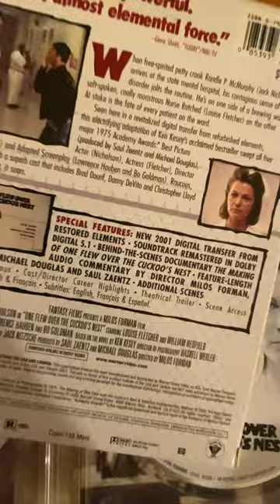WilliamRedfield MilosForman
When free-spirited petty crook Randle P. McMurphy (Jack Nicholson) arrives at the state mental hospital, his contagious sense of disorder jolts the routine. He's on one side of a brewing war, soft-spoken, coolly monstrous Nurse Ratched (Louise Fletcher) on the other.

At stake is the fate of every patient on the ward.
Seen here in a revitalized digital transfer from refurbished elements, this electrifying adaptation of Ken Kesey's acclaimed bestseller swept all five major 1975 Academy Awards:
Best Picture (produced by Saul Zoentz and Michael Douglas), Actor (Nicholson), Actress (Fletcher), Director (Milos Forman) and Adapted Screenplay (Lawrence Hauben and Bo Goldman).

Raucous, searing and with a superb cast that includes Brad Dourif, Danny DeVito and Christopher Lloyd in his film debut, it soars.

Source: DVD Cover